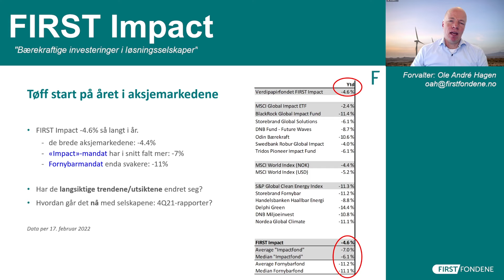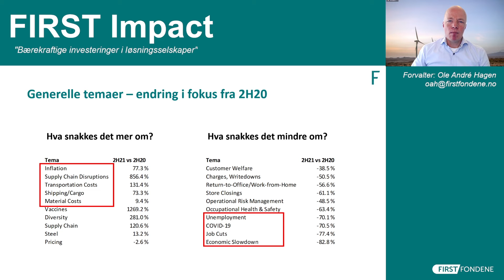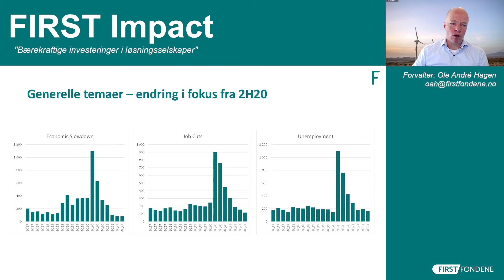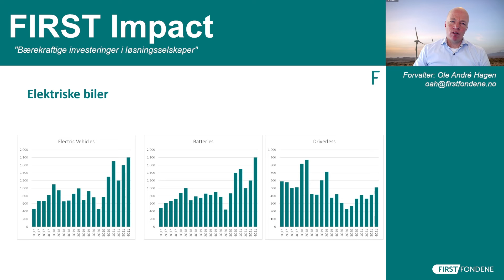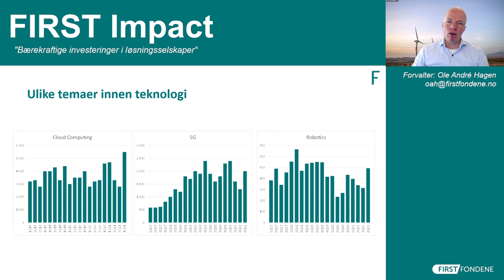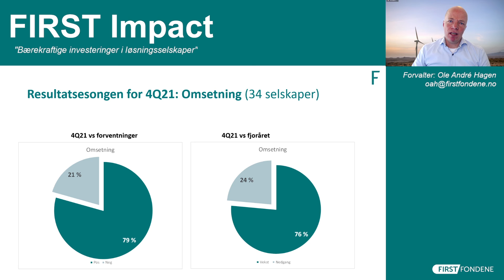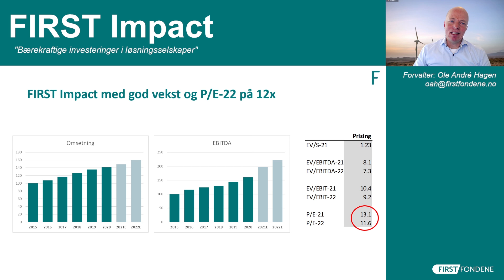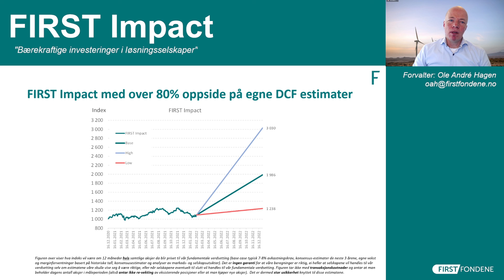FIRST Impact - Svak børsklima gir kjøpsmulighet eller varsel om dårligere tider?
2022 har startet med generelt svakt utvikling på verdens børser og fond med impact- og fornybarmandat har gjort det enda dårligere. Skyldes svakheten i aksjekursene at temaene er blitt mindre relevante og viktige? Eller har selskapene begynt å skuffe og rapportere svake tall? Eller er dette en kjøpsmulighet?

Om FIRST Impact:

FIRST Impact er et bærekraftsfond som skiller seg fra ESG- tilnærmingen de fleste liknende fond og institusjoner har i dag. Vi fokuserer på selskaper som leverer løsninger til mange av de utfordringene verden står overfor i dag; avkarboniseringen av samfunnet, innovative helsetjenester, bruk av ny teknologi som kunstig intelligens og 5G, og nye bærekraftige løsninger for å sikre matvareproduksjon.
Det trenger ikke være noen avveining mellom «verdi» og «verdier» - snarere ser vi utrolig mange spennende investeringsmuligheter for løsningsselskapene.
Vi mener at selskaper som løser noen av disse utfordringen både (1) har bedre utsikter til god vekst og lønnsomhet og (2) vil ha høyere risiko-justert avkastning.
Selv om verden står overfor store utfordringer, spesielt knyttet til global oppvarming, så er vi fremtidsoptimister ved at vi ser at (1) sterk politisk vilje, (2) tilgjengelig og moden teknologi og (3) lønnsomhet i prosjekter faktisk gir en roadmap til en bedre verden – og selskapene våre vil levere meget gode tall og avkastning ved å levere løsninger som muliggjør dette!
Vi har et globalt mandat og ser først og fremst etter ledere innenfor sine segmenter og som har en etablert track-record både for teknologi og forretningsmodell.